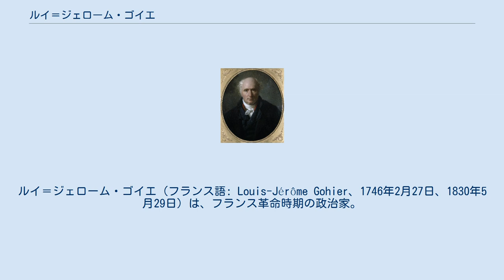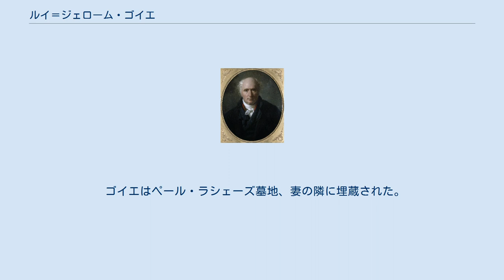ルイ＝ジェローム・ゴイエ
アンドル＝エ＝ロワール県出身の人物
ルイ＝ジェローム・ゴイエ（フランス語: Louis-Jérôme Gohier、1746年2月27日、1830年5月29日）は、フランス革命時期の政治家。
 ルイ＝ジェローム・ゴイエはアンドル＝エ＝ロワール県のサンブランセで生まれた。
公証人の子として生まれたゴイエはレンヌで法律家として生計を立てた。
1789年の三部会では第三身分代表として出席、1791年に召集された立法議会ではイル＝エ＝ヴィレーヌ県の代表として頭角を現した。
彼は1791年11月22日に議決された聖職者の宣誓の強制に反対し、1792年2月7日に議決された王室財産の没収に賛成した。
 ゴイエは1793年3月から1794年4月まで司法大臣を務め、ジロンド派の逮捕を見届けたほか、1795年に設立された五百人会でも議員を務め、1799年6月にはジャン＝バティスト・トレヤールの後任としてフランス総裁に就任した。
彼は共和派として王党派の反発に対抗した。
 ナポレオン・ボナパルトは1799年10月に突如エジプト・シリア戦役から本国へ戻ると、ゴイエの支持を得ようとした。
11月9日、ナポレオンのブリュメール18日のクーデターが成功すると、ゴイエは総裁職の辞任を拒否、共和政を救おうとしてナポレオンをテュイルリー宮殿に招いて会談しようとした。
しかし、ゴイエは逮捕され、リュクサンブール宮殿に移送された。
2日後に釈放されると、ゴイエはオーボンヌへ退隠した。
 1802年、ナポレオンはゴイエをバタヴィア共和国のアムステルダム駐在総領事に任命、バタヴィアの後身であるホラント王国がフランス帝国に併合されるとアメリカ駐在の総領事に任命した。
しかし、ゴイエはすでに健康を害しており、赴任することができなかった。
 ゴイエはその後20年以上病気に苦しみ、隠居地のオーボンヌで死去した。
ジョゼフィーヌ・ド・ボアルネの親しい友人であったゴイエの妻は1825年にゴイエに先立って死去したため、ゴイエの財産と姓は養女のメラニー・ハーネマンに継承された。
 ゴイエはペール・ラシェーズ墓地、妻の隣に埋蔵された。